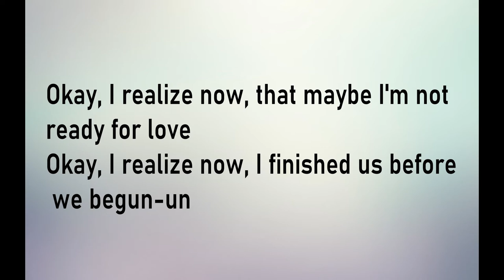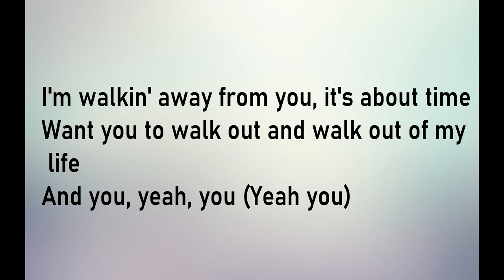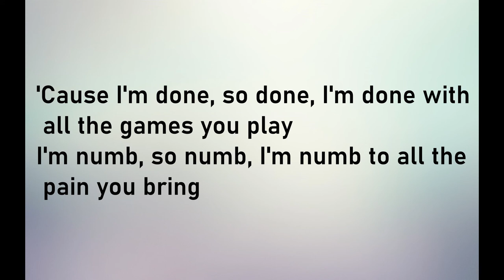SO DONE The Kid LAROI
Cpt999  7,111
3 months ago
On “SO DONE,” The Kid LAROI sings about reoccurring topics like love and the struggles that come with it; realizing that he maybe isn’t ready for love after all. This becomes more apparent while the song goes on, going as far as saying that he’s done with love in the chorus.

The song was expected to be on his mixtape “F*CK LOVE,” but the reason behind the exclusion of the track isn’t clear. However on October 9, 2020, LAROI teased the release of the track with an upcoming Cole Bennett music video on his Instagram story.
''SO DONE'' TRACK INFO
Written By             Omer Fedi, Khaled Rohaim & The Kid LAROI
Label                      Sony Music Entertainment & Columbia Records
Music Video
Production Company             Lyrical Lemonade
Production Coordinator             Jonah Hart
Production Manager                   Cat McCabe
Line Producer                                  Krista Worby
Executive Video Producer               Sal Tarantino
Grip Driver                                          Daniel Cabral
Grip                                                 Nicolas Ortiz y Pino & Isaiah Reza-Soto
Electric                                        Andrew Dorward & Arthur Garcia
Key Grip                                        Daniel Vlahos
Gaffer                                           Chad McClellan
Set Dresser                               Carlos Hernandez & Andrew Caso
Art Director                                     Rashi Jain
Production Designe                      Fusina Designs
Make Up                                            Shaina Paulson
Wardrobe Assistance                      Shirley Chung
Stylist                                                   Jenna De Maio
Costumes                                             Rasheeda Ameera
Casting                                                   Mill Ticket Entertainment
Visual Effects                                      Scissor Films
2nd AC                                                Joshua Borgogni
1st AC                                                  Allan Chavarria
Steadicam Operator                             Renard Cheren
Director of Photography                          Michael Stine
Video Editor                                                  Cole Bennett
Video Director                                          Cole Bennett

Chris Gehringer         Mastering Engineer
Assistant Engineer             Josh Deguzman
Mixing Engineer                 Jon Castelli
Recording Engineer               Donn Robb
Release Date                  October 23, 2020
SO DONE Lyrics
 [Verse 1]
Okay, I realize now, that everything that I did was wrong
Okay, I realize now, some things are better off said than done
Okay, I realize now, that maybe I'm not ready for love
Okay, I realize now, I finished us before we begun-un

[Chorus]
I'm done, so done, I'm done with all the games you play
I'm numb, so numb, I'm numb to all the pain you bring
I don't need you or nobody else, I'm done, so done
So done, so done, so done, so done, I'm done

[Verse 2]
For every lil' feelin' I'm feeling inside
Sometimes I'm sad and I think about why
I even trusted you, shit unsurprisin'
You stay on my mind way more than I would like for you to
The reason I can't find no love, don't wanna find no one

[Chorus]
'Cause I'm done, so done, I'm done with all the games you play